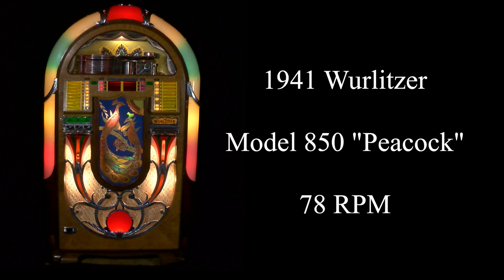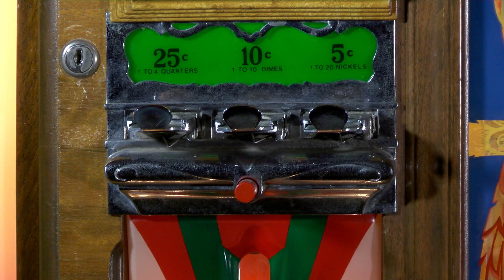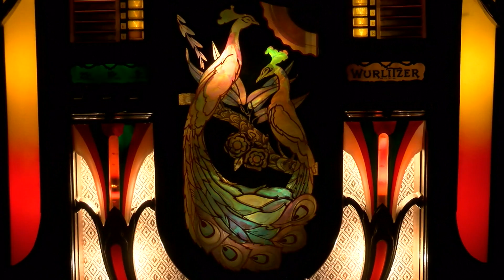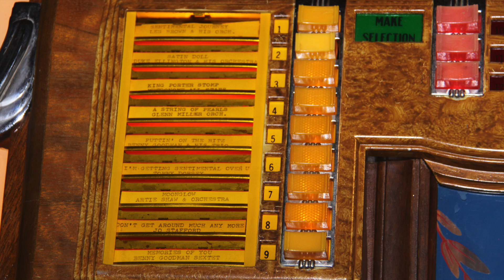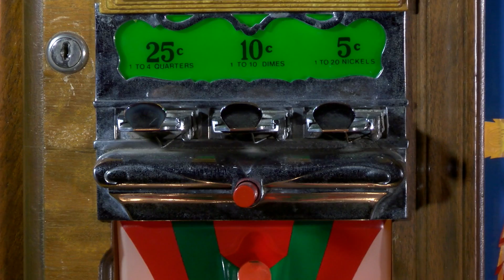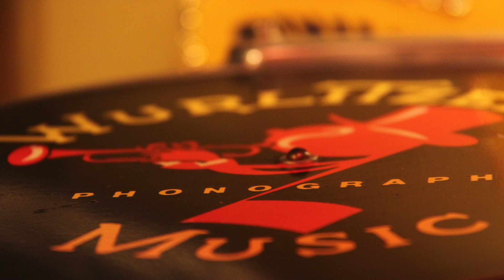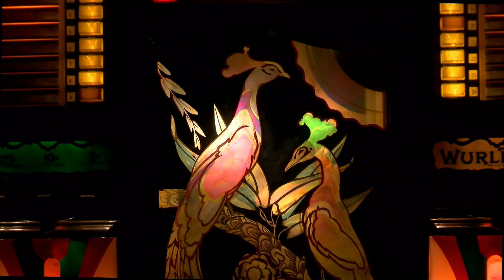Jukebox Bios 1941 Wurlitzer 850 Peacock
Video & Still photos by Andrew Stein
Andrew Stein Videography